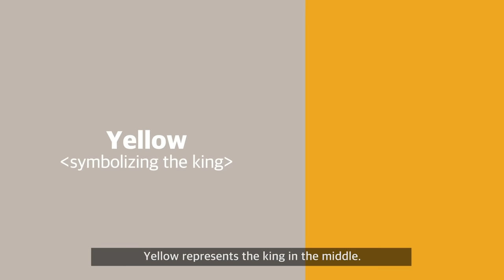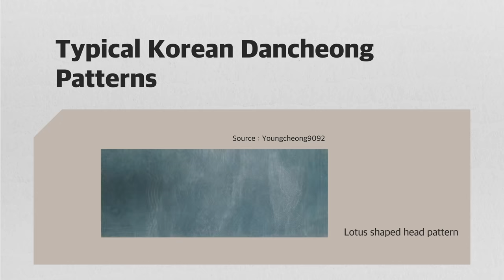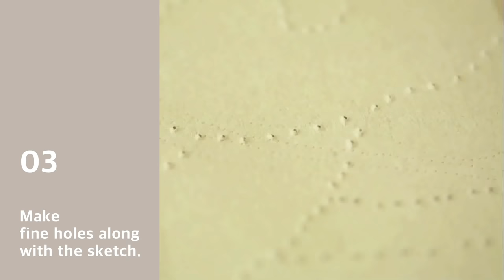KOR PD’s Pick: RE:gacy ep.1 | Encounter between Traditional Dancheong and Graffiti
Korean Craftmanship serving as a model between generations and beyond.
This new KOR PD's Pick, ‹RE:gacy› introduces Korean tradition and how to recreate it with modern art.
Our very first episode shares story of dancheong artist Choi Moonjeong, who preserves the time-honored art characterized by five traditional colors and beautiful patterns, and graffiti artist DK Yeom, who enlivens any place with free style painting.
“tradition is a genre, just like graffiti is a genre” –DK Yeom
“Restoring heritage to its authenticity is most rewarding to me” -Choi Moonjeong
What are your thoughts on these RE:markable artists and their work RE:creating  tradition? Please comment your opinions!

세대를 넘어 귀감이 되는 한국의 장인 정신을 소개하는 KOREAZ 새로운 시리즈
KOR PD's Pick – Re : gacy, 드디어 시작합니다!
KOR PD's Pick 첫 번째 편은 ‘단청’을 지키고 복원하는 최문정 단청화가(국가무형문화재 제48호 단청장 전승교육사)와
어디에서나 자유롭게 예술을 표현하는 염동균 그래피티 작가의 이야기를 담았습니다.
다른 듯 비슷한 전통과 현대 예술, 그리고 각 분야 전문가의 생각과 철학을 영상에서 만나보세요!